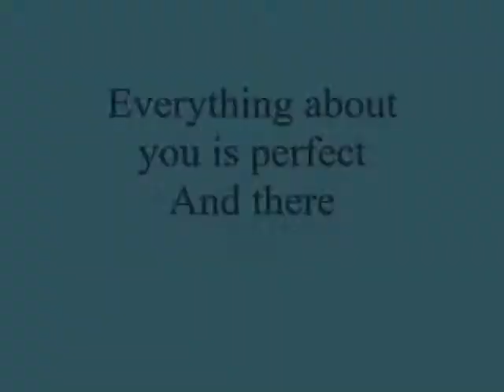Everything about you is perfect And there ,